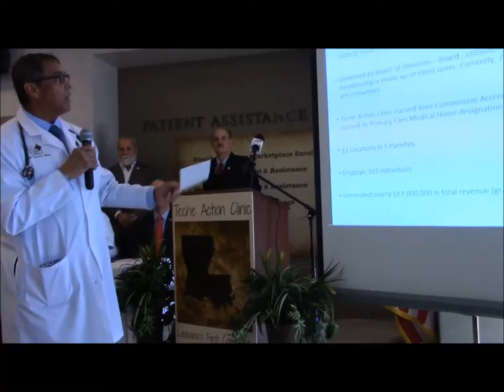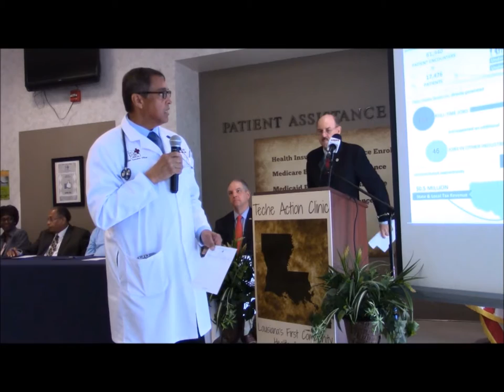Dr Gary Wiltz, CEO Teche Action Clinic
Dr Gary Wiltz, CEO of Teche Action Clinic in Franklin, La., briefs La. Gov John Bel Edwards and others on the history of Louisiana's first Community Health Center and its impact on the region; he also discusses the impact of Community Health Centers nationwide.